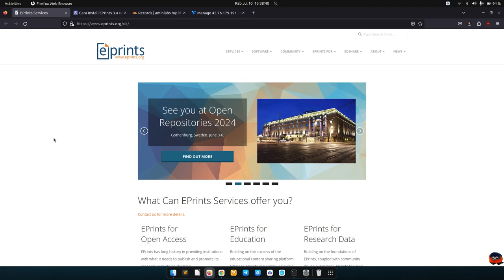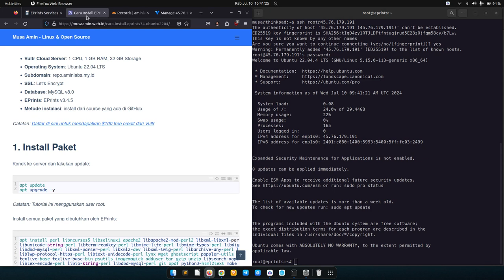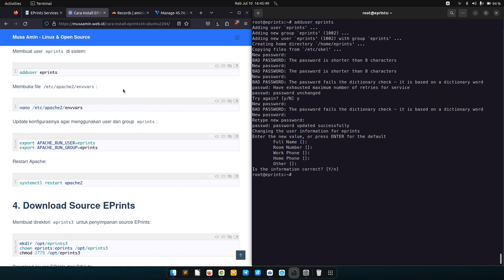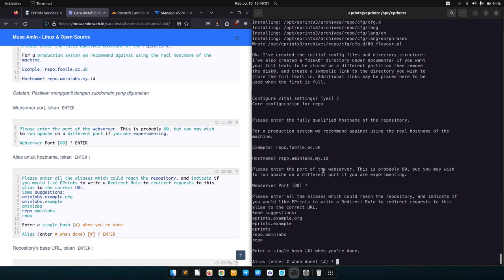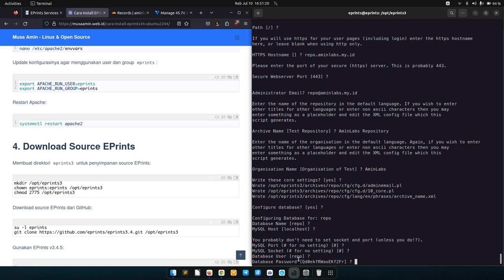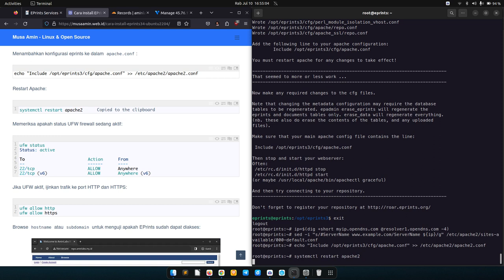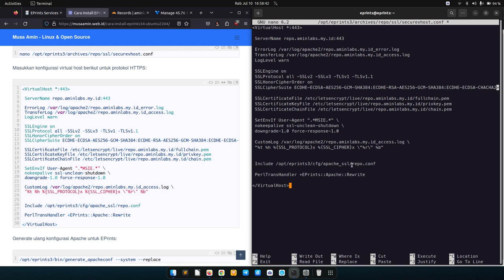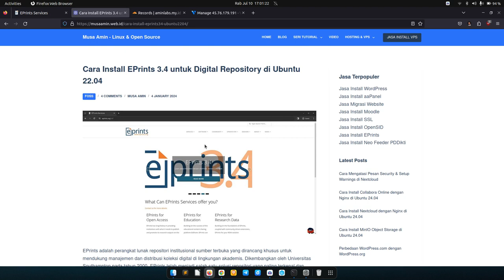Cara Install EPrints 3.4 untuk Digital Repository di Ubuntu 22.04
EPrints adalah perangkat lunak repositori institusional sumber terbuka yang dirancang khusus untuk mendukung manajemen dan distribusi koleksi digital di lingkungan akademis. Dikembangkan oleh Universitas Southampton pada tahun 2000, EPrints telah menjadi salah satu solusi repositori yang paling terkenal dan banyak digunakan di seluruh dunia.

EPrints bertujuan untuk memudahkan institusi akademis, perpustakaan, dan organisasi lain dalam mengelola, menyimpan, dan mendistribusikan hasil intelektual mereka secara digital. Perangkat lunak ini dirancang untuk mendukung akses terbuka, memastikan bahwa informasi ilmiah dapat diakses dan dimanfaatkan oleh masyarakat umum.